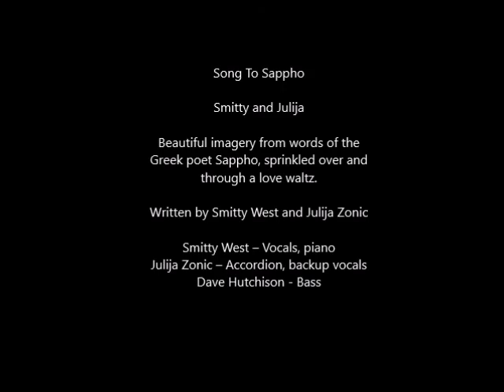Song To Sappho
From The Album "Made In Ojai"

Lyrics

It was summer when I found you
The Greek Isle by the silver sea
You twirled, you smiled and you played.

Song and laughter in the autumn
A warm breeze through your golden hair
With a whisper it blew us away.

In the winter, when I held you
The Pleiades sparkling in the night
Our bodies together and warm

Worlds of passion spinning wildly
Holding madly on our blazing ride
The universe and each other in our arms

You captured my heart in your melody
And turned our sweet song into love
And turned our sweet love into song

Perched on the branch of the hope of sweet springtime
We peer over the Aegean blue
Our love disregarding
the screaming commandments
Romantic, forbidden but true

Now it’s springtime and I have you
And you have me and we’re laughing
We share a delirious spell

Can we stay here? Should we go there?
We’ll just sail on the endless sea
And sing where the goddesses dwell